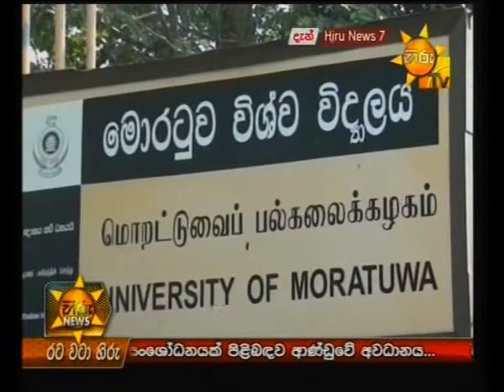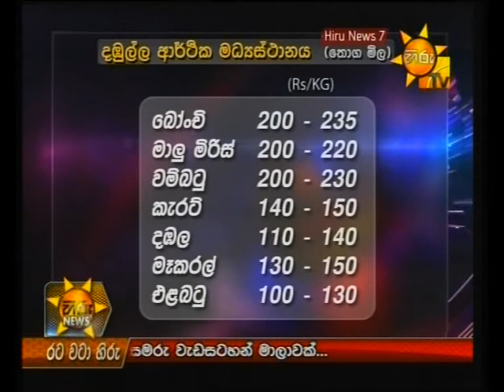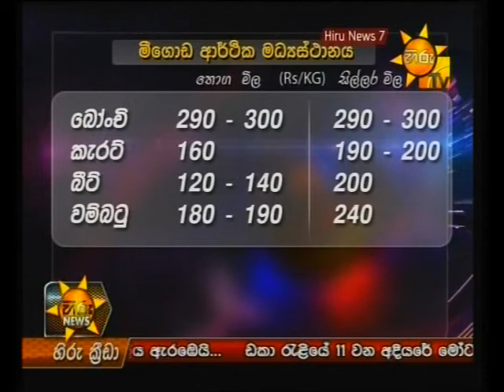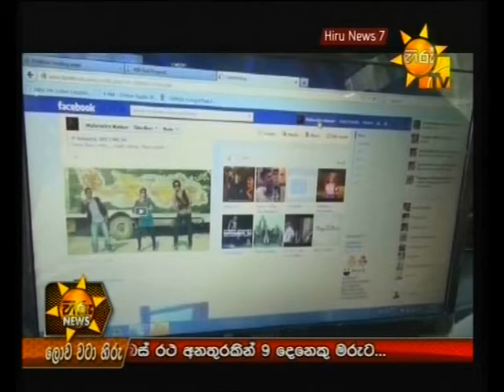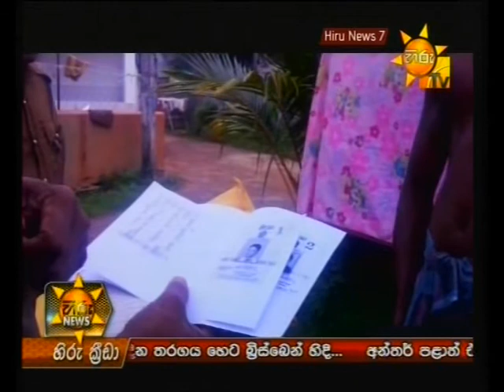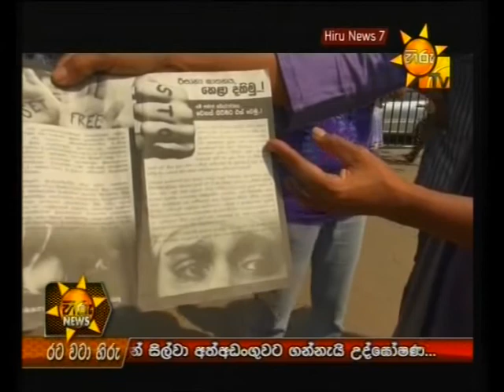Hiru TV News 7PM | 2013-01-17